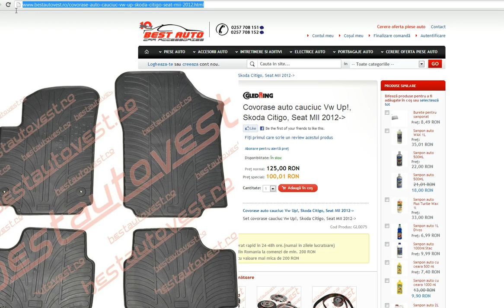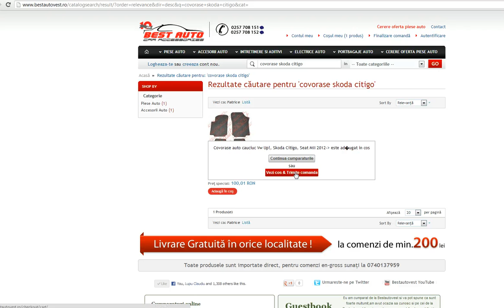Presuri cauciuc Seat MII, presuri auto Seat MII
Cauciuc 100 %, Nu miroase. Model identic cu cel original !